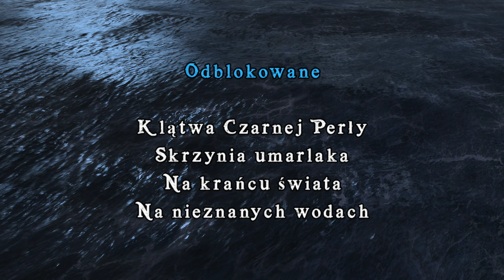LEGO Piraci z Karaibów Pirates of the Caribbean PL [PC] PART 1 [CAŁA GRA] | NO COMMENTARY | 4K 60ᶠᵖˢ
🎮 Ahoy, piraci! 🌴🦜

Zapraszam Was na wyjątkową przygodę z grą Lego Pirates of the Caribbean: The Video Game! ⚓️🎉 Gra, stworzona przez Traveller's Tales i wydana przez Disney Interactive Studios, przenosi nas w magiczny świat "Piratów z Karaibów". 🌊🌟

🔹 Data premiery: Maj 2011
🔹 Platformy: PC, Mac, PS3, Xbox 360, Wii, PSP, DS, 3DS
🔹 Gatunek: Akcja-przygoda
🔹 Tryby: Single-player, Multiplayer

🎬 Opis gry:
Wciel się w legendarnego kapitana Jacka Sparrowa i jego załogę, przemierzając cztery filmowe historie: "Klątwa Czarnej Perły", "Skrzynia umarlaka", "Na krańcu świata" i "Na nieznanych wodach". Każda z nich została odwzorowana w niepowtarzalnym stylu LEGO, łącząc humor, akcję i elementy łamigłówek. 🔑✨

⚔️ Główne cechy gry:

Ponad 70 postaci do odblokowania: Każda z unikalnymi umiejętnościami.
Lokacje inspirowane filmami: Przemierzaj karaibskie wyspy, statki pirackie i podwodne jaskinie.
Tryb kooperacji: Graj ze znajomymi i rodziną w trybie podzielonego ekranu.
Zbieranie skarbów i sekretów: Odkrywaj ukryte przedmioty i sekrety, aby zdobywać nagrody.
Dołącz do Jacka Sparrowa i jego załogi w niezapomnianej podróży pełnej skarbów, bitew morskich i nieoczekiwanych zwrotów akcji! 🏴‍☠️💰

🎮 Ahoy, pirates! 🌴🦜

Welcome to an extraordinary adventure with Lego Pirates of the Caribbean: The Video Game! ⚓️🎉 Developed by Traveller's Tales and published by Disney Interactive Studios, this game immerses you in the magical world of "Pirates of the Caribbean". 🌊🌟

🔹 Release Date: May 2011
🔹 Platforms: PC, Mac, PS3, Xbox 360, Wii, PSP, DS, 3DS
🔹 Genre: Action-adventure
🔹 Modes: Single-player, Multiplayer

🎬 Game Description:
Step into the shoes of the legendary Captain Jack Sparrow and his crew, traversing four movie stories: "The Curse of the Black Pearl," "Dead Man's Chest," "At World's End," and "On Stranger Tides." Each story is recreated in the unique LEGO style, combining humor, action, and puzzle elements. 🔑✨

⚔️ Key Features:

Over 70 characters to unlock: Each with unique abilities.
Film-inspired locations: Explore Caribbean islands, pirate ships, and underwater caves.
Co-op mode: Play with friends and family in split-screen mode.
Treasure and secret hunting: Discover hidden items and secrets to earn rewards.
Join Jack Sparrow and his crew on an unforgettable journey full of treasures, sea battles, and unexpected twists! 🏴‍☠️💰